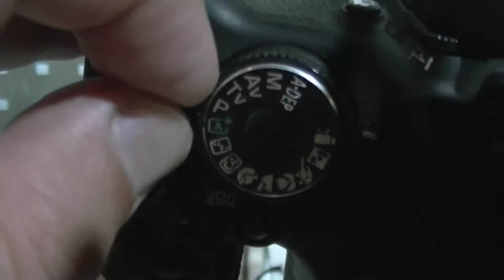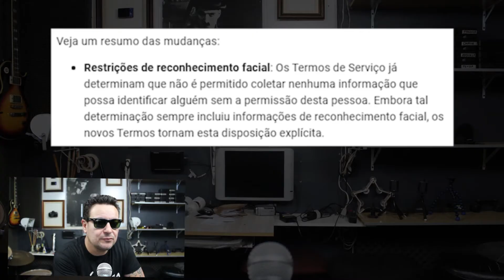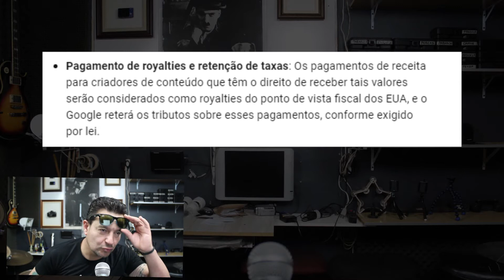NOVAS MUDANÇAS NO YOUTUBE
QUEM PRECISAR DE MUSICAS PARA SEUS VIDEOS PODEM PEGAR!
 (((((Use o "aTube Catcher"" para baixar as musicas))))

VEJAM MEU OUTRO CANAL!